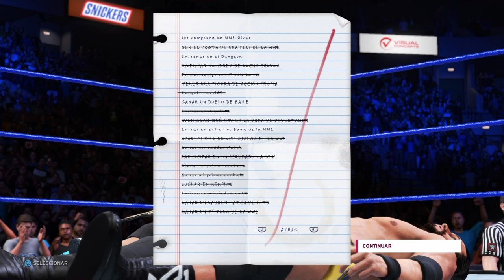Lucho por el titulo de la WWE en samckdown /modo carrera cap 15 luisizon94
aqui teneis un nuevo video del modo carrera Tre lucha por el titulo de la wwe